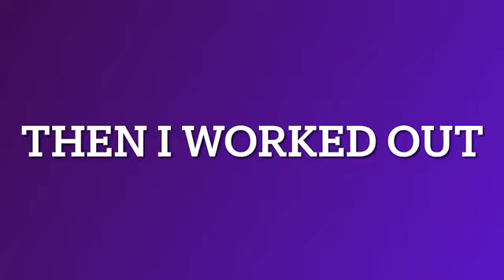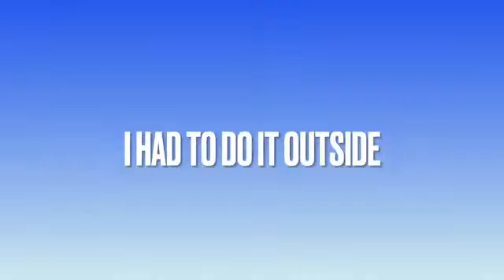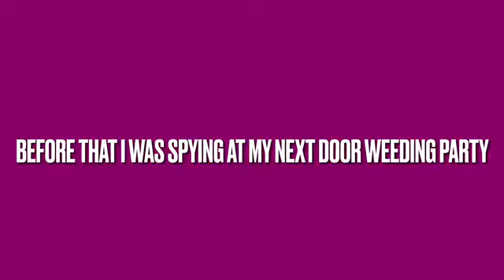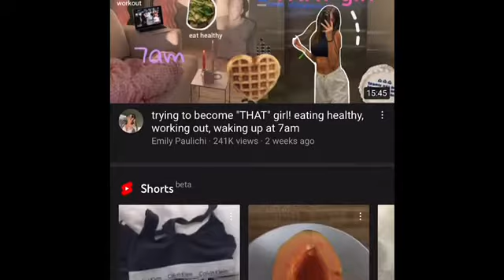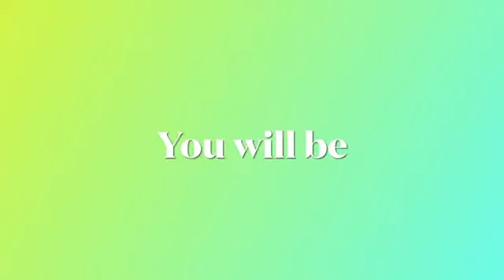Attempting to become ‘THAT GIRL’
In this video I am going to be healthy and pretty much loosing weight.

I love to my vlog videos very much. I hope you enjoy them